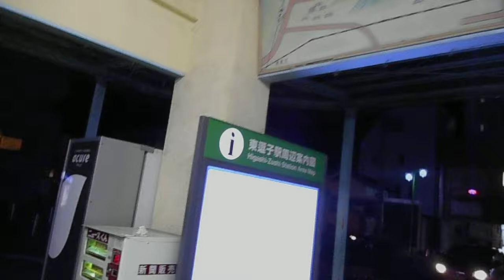DSCN8532クリスマス20180119東逗子駅前 間に合わなかった